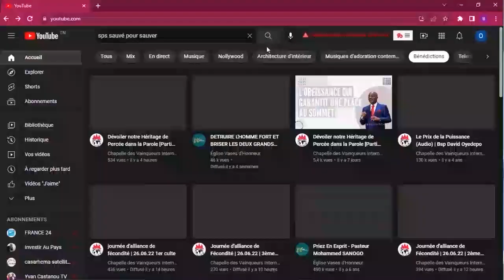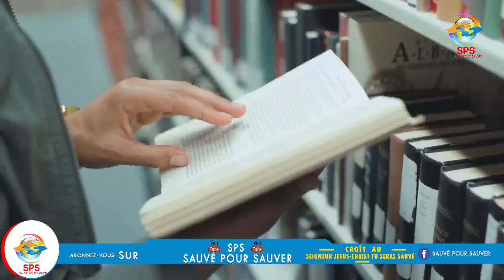Une fille possédée par un démon est venue chez moi…